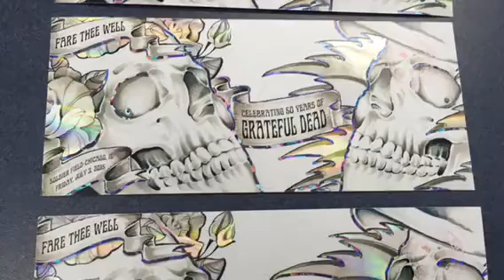Fare Thee Well GD 2015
The Grateful Dead's last shows at Soldiers Field!!:)👏🏻✌🏻️🌹☀️